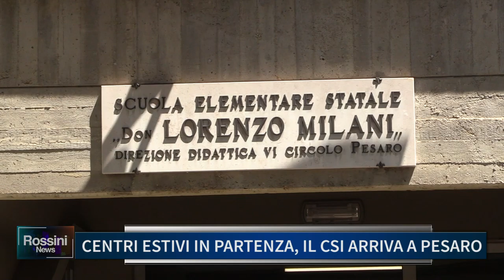CENTRI ESTIVI IN PARTENZA, IL CSI ARRIVA A PESARO